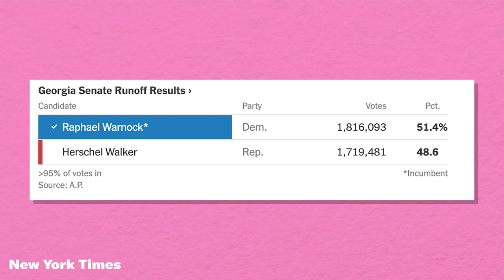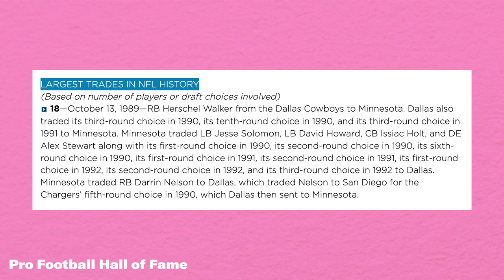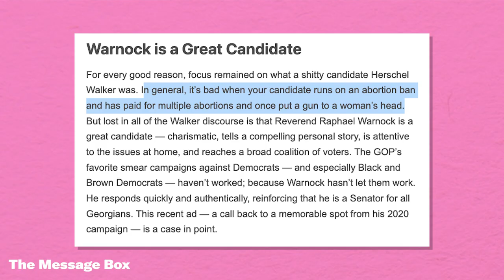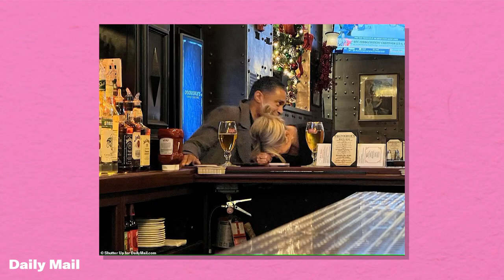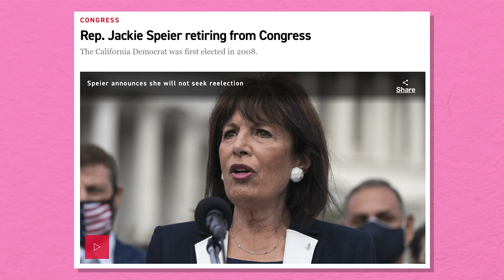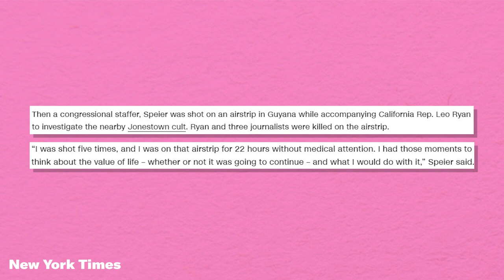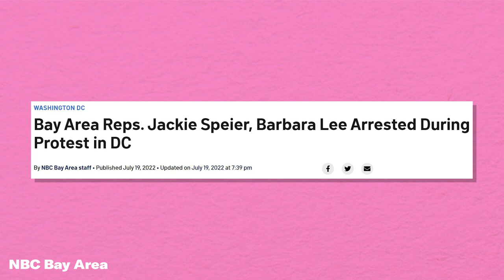Herschel Walker's Concession Speech Was Oddly Heartfelt | Hysteria Podcast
Erin Ryan and Alyssa Mastromonaco talk to Rep. Jackie Speier about her iconic political career ahead of her upcoming retirement from Congress (which, she assures, does NOT mean she won’t be booked and busy). In News, Erin and Alyssa cover everything from the Georgia runoff results (yay, Warnock!) to the Good Morning America host cheating scandal.

CHAPTERS
0:00 - INTRO
2:00 - Georgia Runoff
6:16 - GMA anchors benched for relationship
11:01 - Rep. Jackie Speier